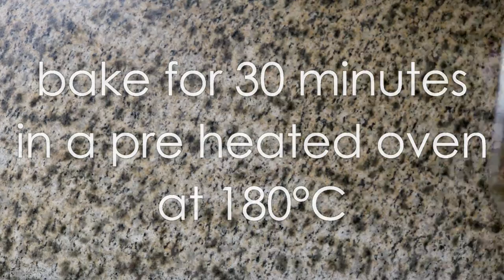Carrot Cake | OIL FREE & VEGAN | Avocado Happiness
Chocolate Frosting:
½ cup brown sugar
¼ cup unsweetened cocoa powder
2 tbsp coconut oil
3 tbsp water
Mix and heat all ingredients until the sugar is dissolved and the coconut oil melted. Pour over the cake.

Cobertura de Chocolate:
½ xícara de açúcar
¼ xícara de cacau em pó
2 colheres de sopa de óleo de coco
3 colheres de sopa de água
Misture e aqueça todos ingredientes até que o açúcar dissolva e o óleo de coco derreta. Coloque em cima do bolo.